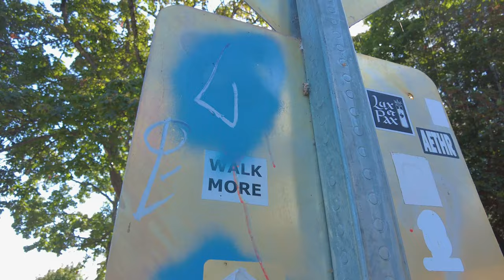A Ramble Along the Olmsted 50, Part 5A, September, 2024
This is a series that will follow The Mountaineers' Olmsted 50. Links are below. The Mountaineers are a hiking and conservation society in Seattle. The Olmsted Brothers Firm (primarily brother John as brother Frederick was in general poor health and could not make the trip from the east coast) designed dozens of parks and public spaces in Seattle (any many more elsewhere) from 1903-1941. The Mountaineers put together an in-city hike that covers 31 miles (about 50k) and touches many Olmsted parks as it winds through the heart of the Olmsted Master Plan. I am going to walk the route in 10 sections throughout 2024.

This one picks up right where I left off last: right near Lake Washington. Last time, I got down to the lake just in time for Seafair and the annual hydroplane races and air show. Well, it is all cleared out today and I have a very peaceful, if slightly long, walk ahead. I end with a little loop in Seward Park. The weather really cooperated today. Enjoy!